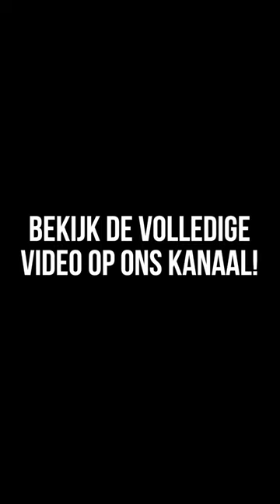Tip #5 om sneller stuntstep tricks te landen!